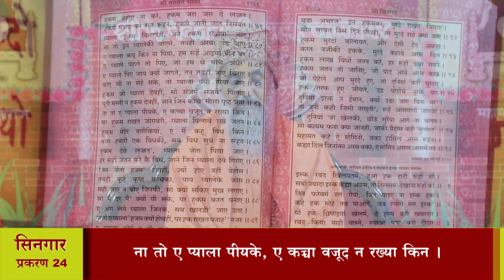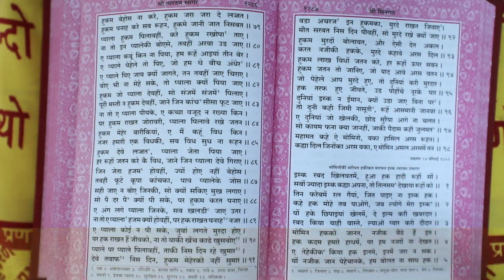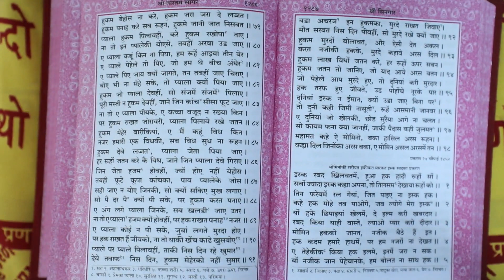श्री तारतमसागर (प्रशिक्षण) दैनिक 29-07-2023